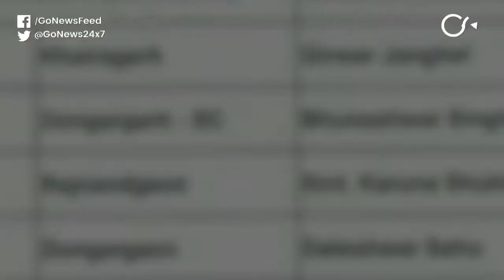Curious Contest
Cong has fielded ex-PM Vajpayee's niece Karuna Shukla to contest against Chhattisgarh CM Raman Singh in the state assembly polls